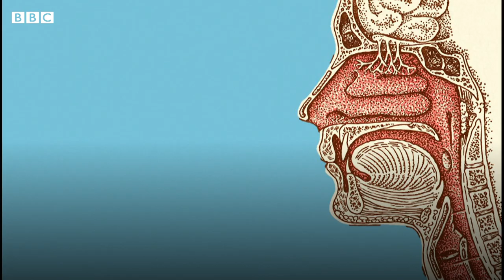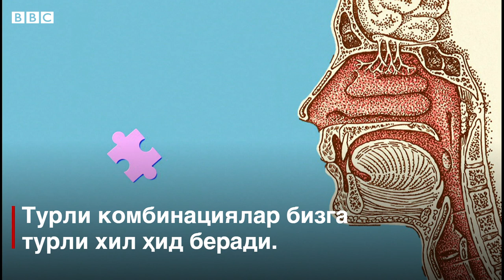Хуш ёки бадбўйни нима ҳосил қилади? - BBC Uzbek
Жуда ёқимли ёки ўта сассиқ ҳид - инсоннинг дид ва савияси масаласигина эмас, дунёни қандай қабул қилишини ҳам белгилаб берадиган омил.

Лекин инсон мияси ҳидни қандай қабул қилади ва қандай қилиб бир ҳидни ҳар хил қабул қилиш мумкин?